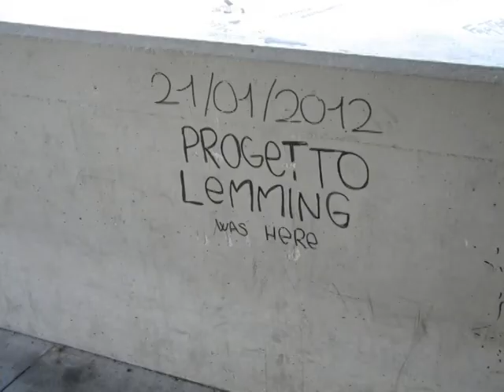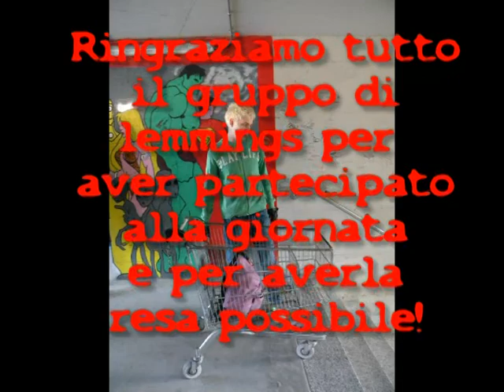Progetto Lemming #1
21/01/2012
Cosa si può fare con una scalinata,un carrello della spesa e dei rovi?